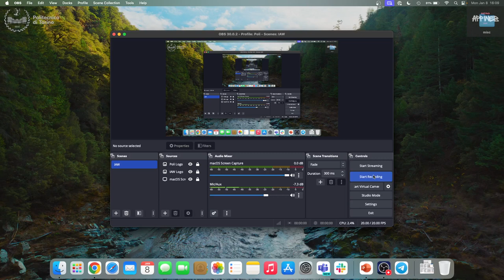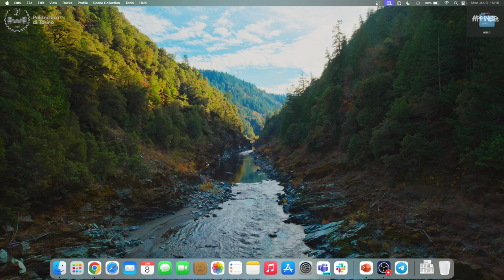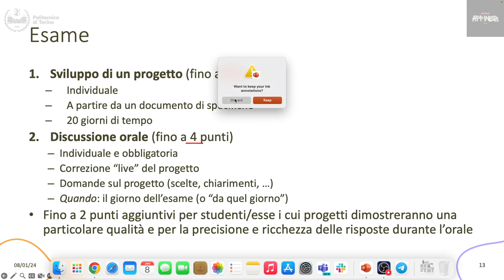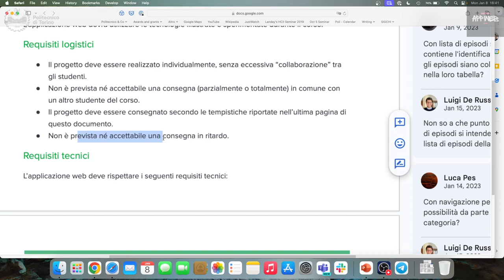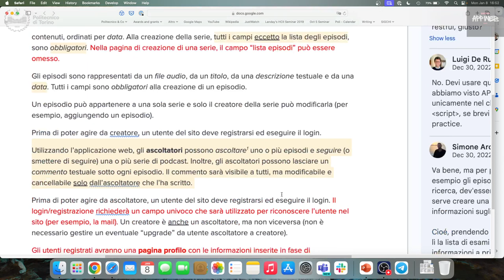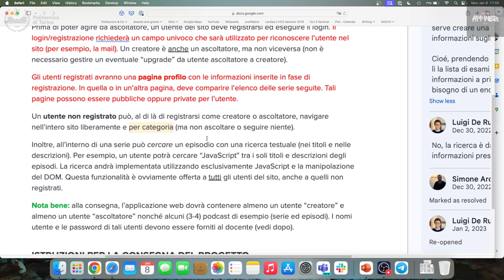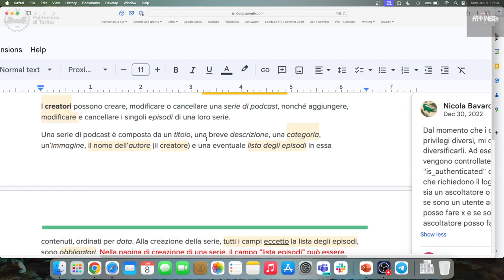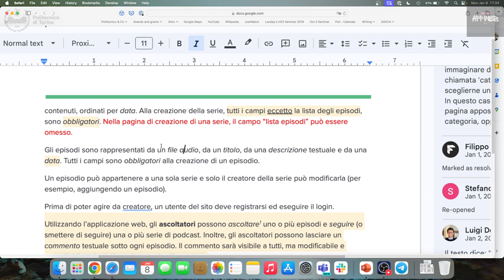IAW2023-L24: Regole d'esame e panoramica dei temi passati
Lezione 24, data 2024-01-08: Regole d'esame e panoramica dei temi passati.